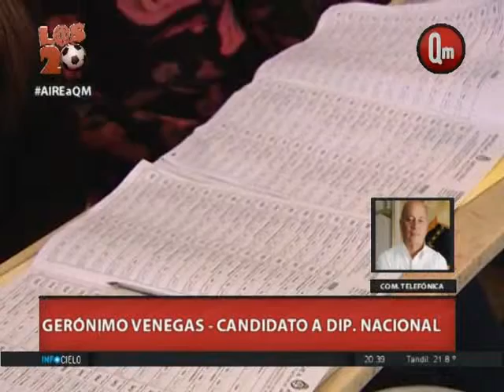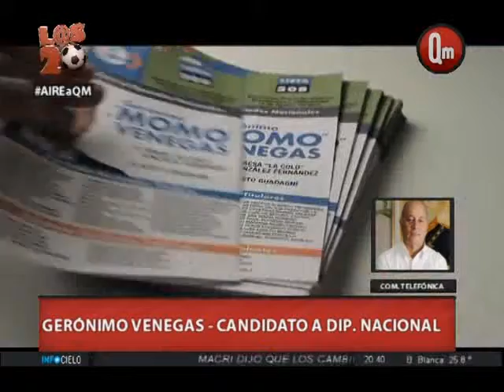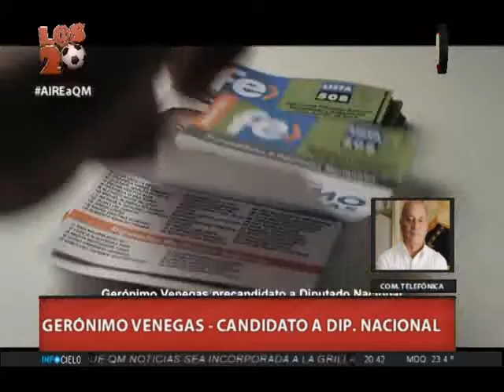QM NOTICIAS- GERÓNIMO VENEGAS- CANDIDATO A DIP. NACIONA- PIDE AIRE A QM